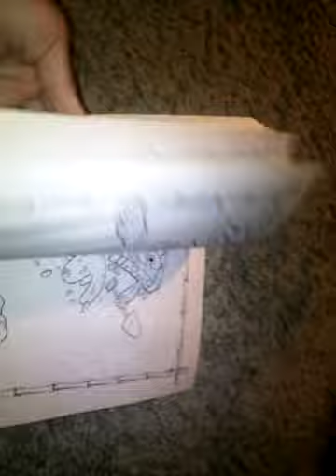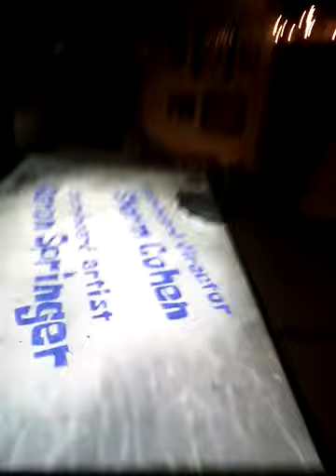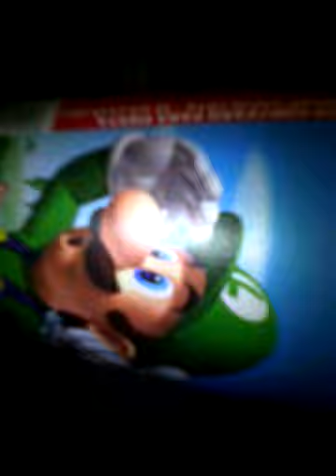Spongebob movie 3 leaked footage